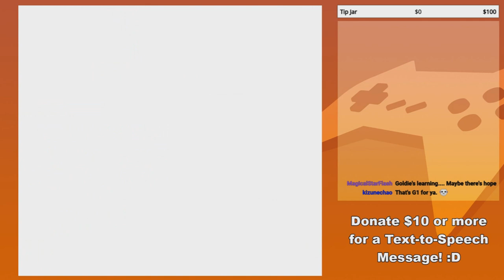GoldenFox Plays Pokémon Yellow Pt. 49